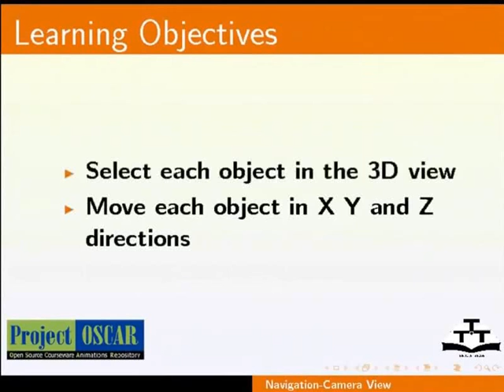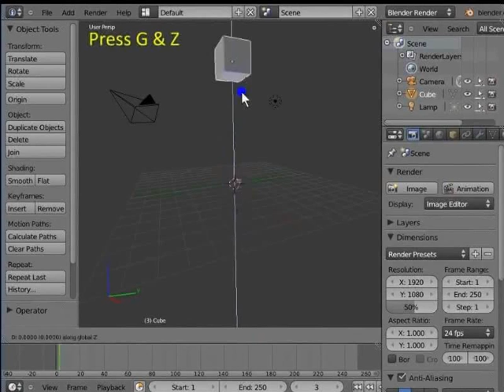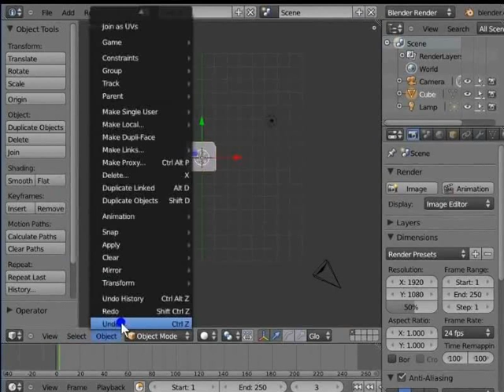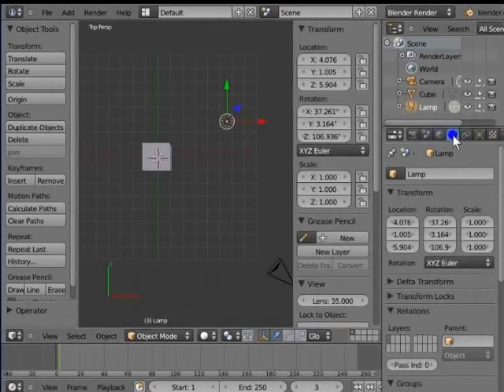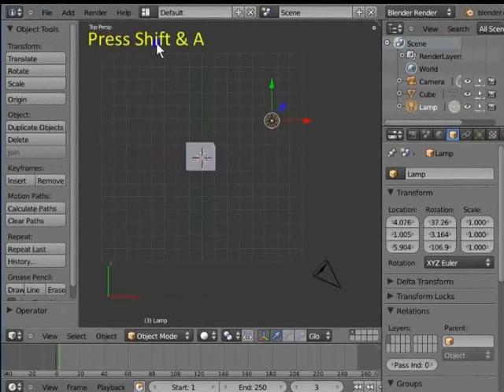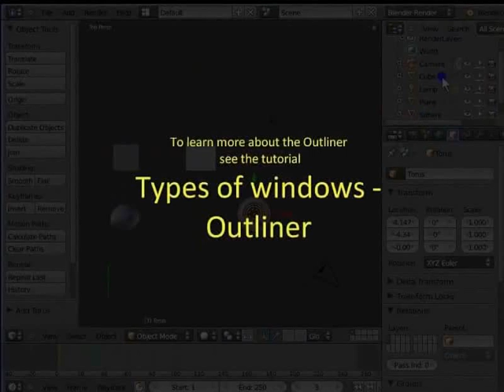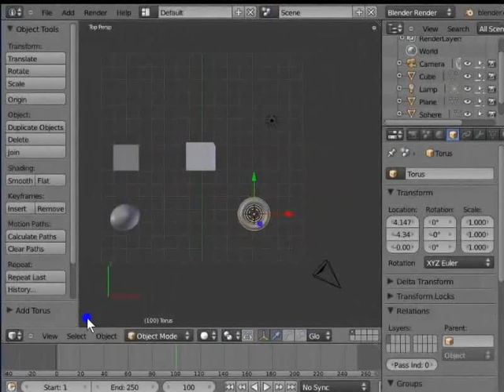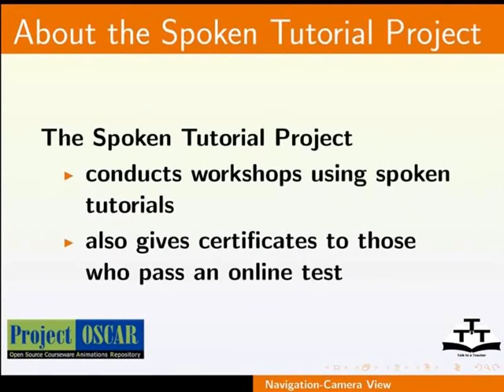The Blender Interface - Gujarati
Basic Description of Blender Interface

    Outline the basics of the Blender Interface
    The parameters and tabs assigned to each window
    How to select an object in the 3D View
    How to move an object in X, Y and Z directions
    About the 3D Transform Manipulator and significance of its colors
    Basic Transformations such as translate
    Describes various Selection Options
    Describes the options available in the Object Tools Panel
    Reference to the Object Transform Pa